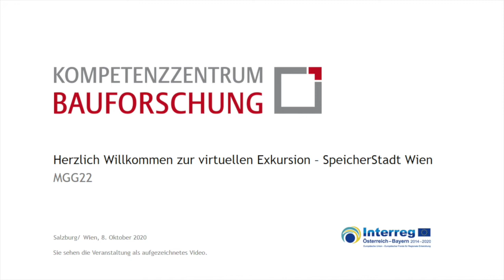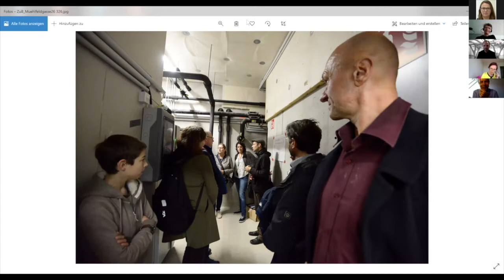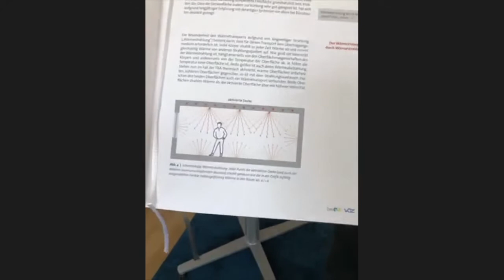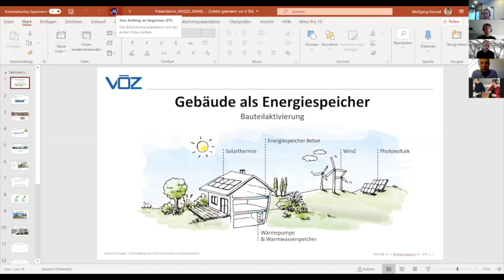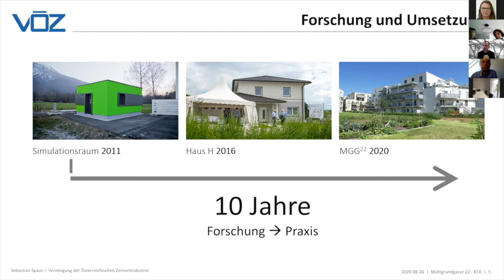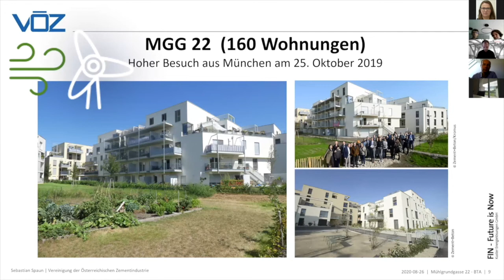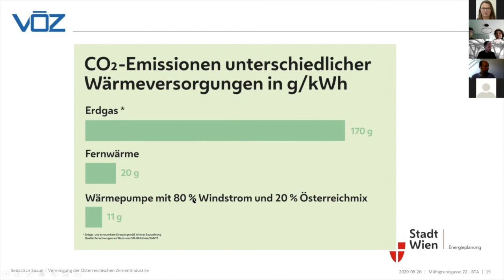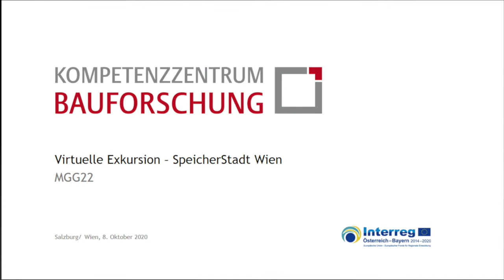Wohnbau MGG22 - Virtuelle Exkursion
MGG22 - leistbar und höchst energieeffizient
Erster sozialer Wohnbau Wiens mit Bauteilaktivierung
Claudia Dankl VÖZ / Norbert Mayr / Florian Ritsch vollSOLAR

„SpeicherStadt Wien“ - 100% erneuerbare Energie für Gebäude der Zukunft
Die Stadt Wien erweist sich mit ihrer Energiestrategie als Vorreiter - die umgesetzten Gebäude liefern bereits die Antwort auf die Frage der Zukunft: Was passiert mit den schwankenden Aufkommen erneuerbarer Energien?
Mit Hilfe der Bauteilaktivierung halten die Gebäude die Temperatur über mehrere Tage, auch ohne Energieversorgung, inklusive Kühlung im Sommer! Der Stadtelefant, MGG22 und die Bildungszentren in Aspern sind durch ihre Speicherfähigkeit nicht mehr nur Energieverbraucher, sondern aktive Player des Energiesystems.
Eine Onlineveranstaltung im Rahmen von "Gebäude als Speicher der Energiezukunft", gefördert durch Interreg Österreich-Bayern.